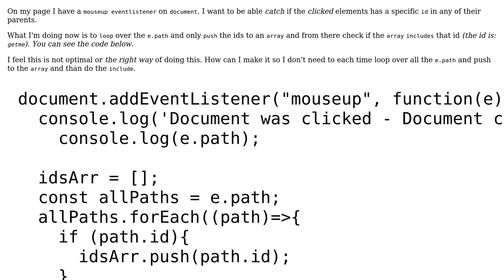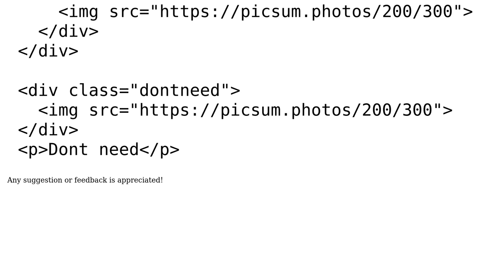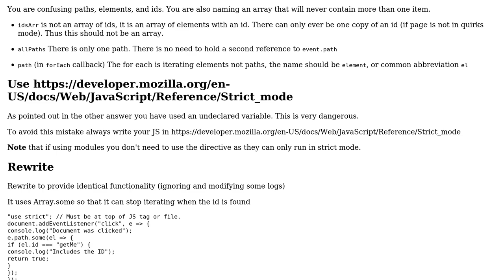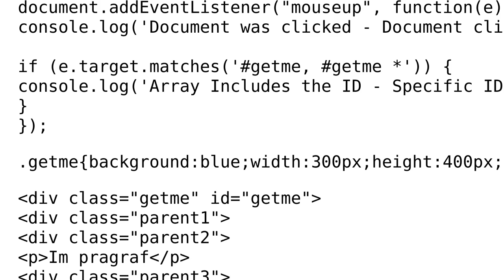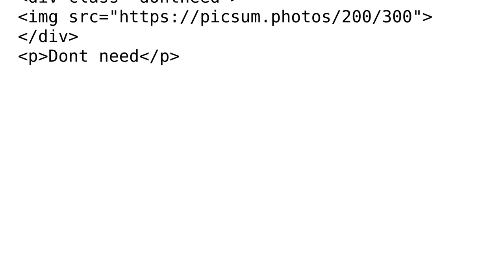Code Review: Javascript - On mouseup check if any of the parents has/includes specific id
With thanks & praise to God, and with thanks to the many people who have made this project possible! | Content (except music & images) licensed under CC BY-SA | Music | Images & others | With thanks to user SAM OnELA user Rubioli user Blindman67 and the Stack Exchange Network Trademarks are property of their respective owners. You are responsible for your own actions.